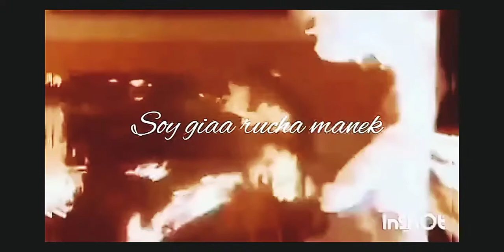Satrangi mausaam ho ya gum ke badal ❤️ saath nibhana Saathiya